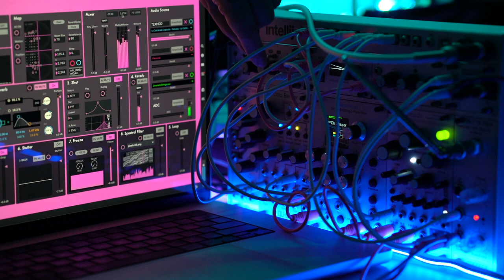Cycling '74 Max/MSP & Modular Synth Vol.1